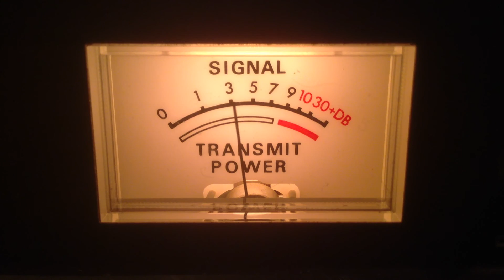Motor Mouth Maul-Ca